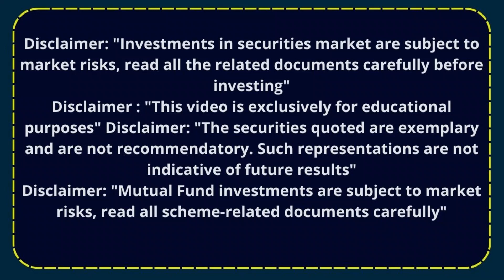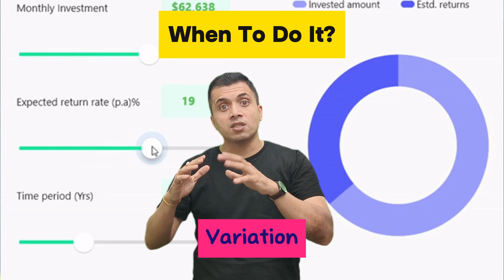What is Portfolio Re-Balancing | CMA Vipul Shah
Watch this video to know What is Portfolio Re-Balancing